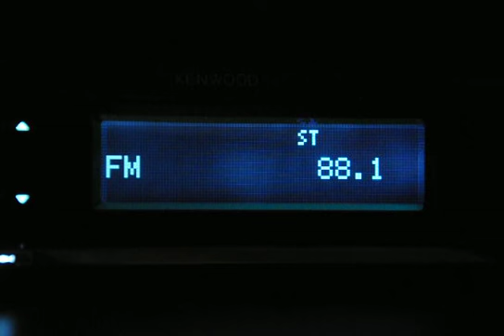88,1 RPL FM Odbiór w ok Opoczna